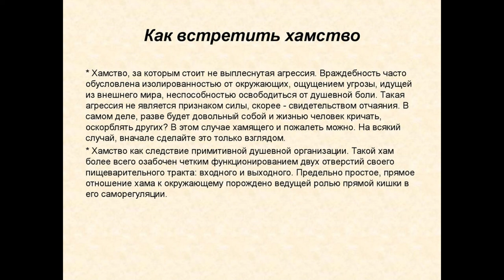Розыгрыш телефонных мошенников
Розыгрыш телефонных мошенников, когда они поняли что зря тратят время